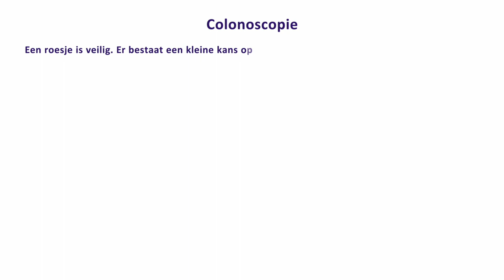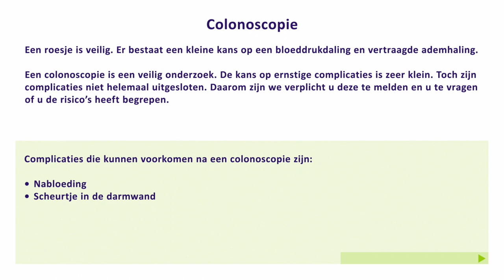MDL ~ Colonoscopie compleet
0:00 Voorbereiding
2:20 Naar het ziekenhuis
3:34 Sedatie
4:24 Colonoscopie
5:58 Na het onderzoek
7:48 Belangrijk om te weten